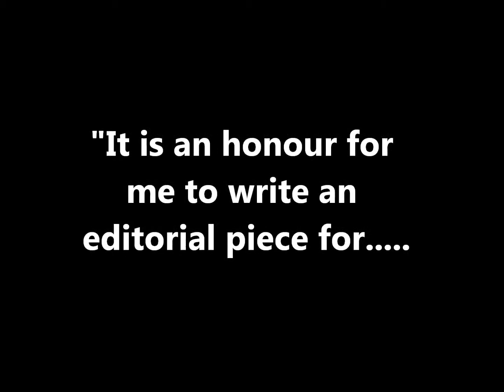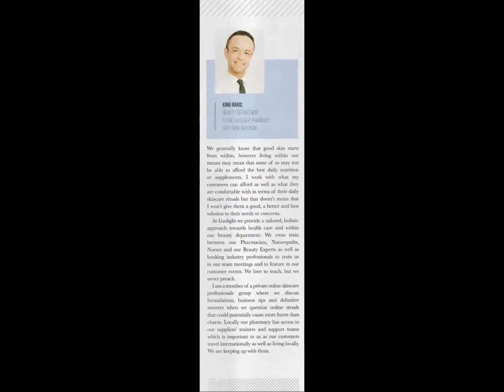esprit captivates me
"I was deeply touched when asked if I would like to write an editorial piece for esprit Magazine Australia from my perspective working at Gaslight Pharmacy...Would I?...YES!

I have a long history of writing online with KMR Beaute as a not for profit as well as working for record labels in the past. Technically this is my first editorial piece for print media, this is special to me indeed..." -This excerpt is from my new blog "esprit captivates me"-

King M. Rakic